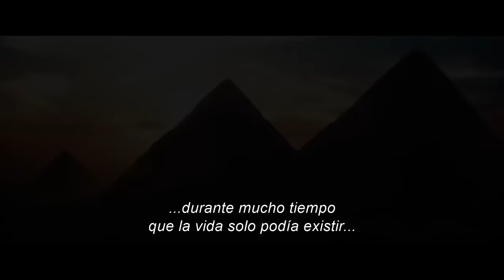GODZILLA Y KONG Tráiler Español Latino Subtitulado (2024) El Nuevo Imperio